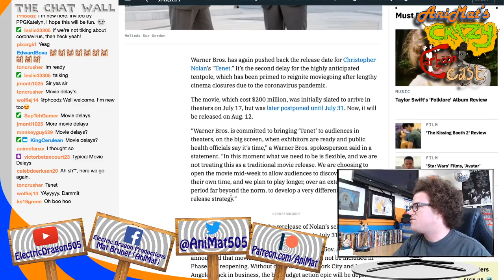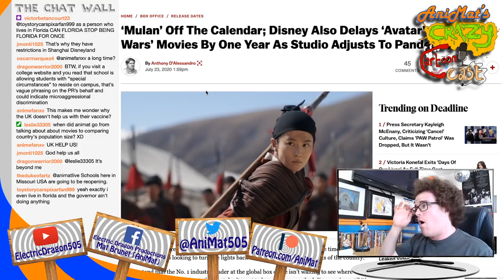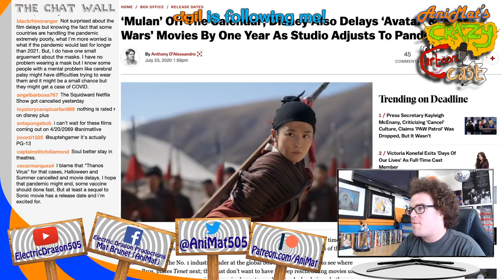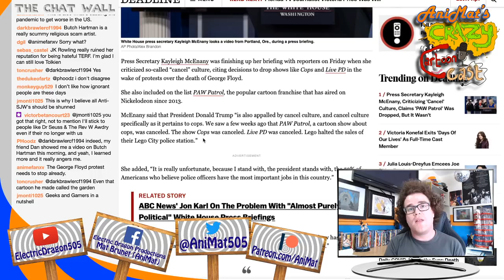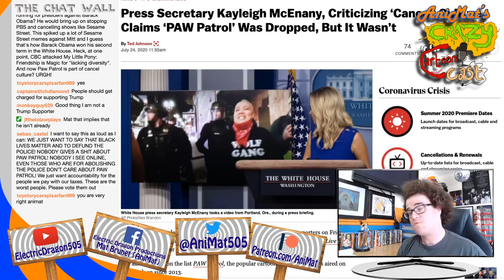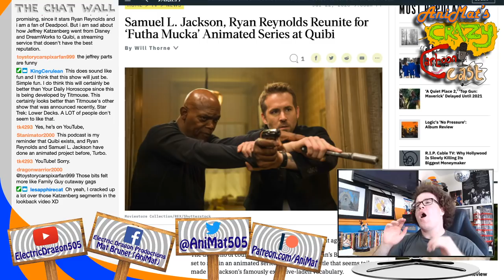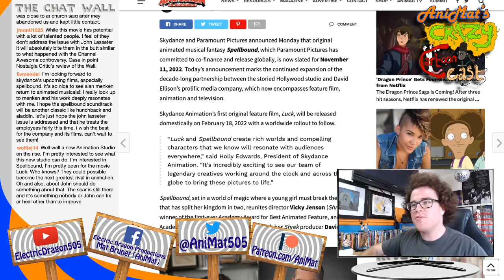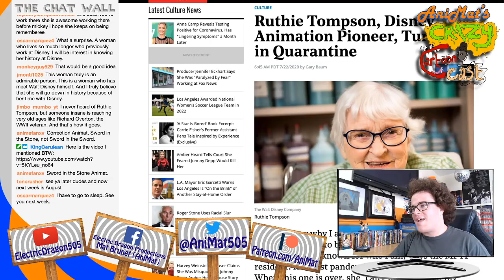Oh Boy! More Movies Delayed! - AniMat’s Crazy Cartoon Cast Ep. 115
Let’s spice up this summer with more movie delays because too many ignorant idiots are too scared to put a piece of cloth on their face.

Today’s episode includes:
• 2:13 Movies are being rescheduled again, including Tenet and Mulan delayed indefinitely
• 42:53 White House Press Secretary Kayleigh McEnany lied about PAW Patrol getting canceled
• 1:19:05 Quibi will release a new animated series called Futha Mucka, starring Ryan Reynolds and Samuel L. Jackson
• 1:33:35 Skydance Animation will make their debut with 2 animated films for 2022
• 1:54:18 Disney Legend Ruthie Tompson turns 110 years old